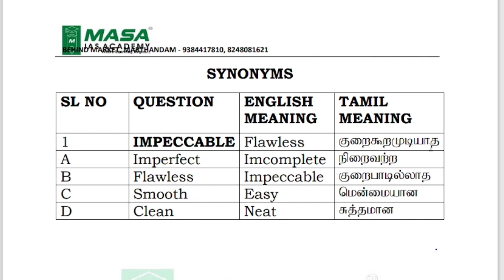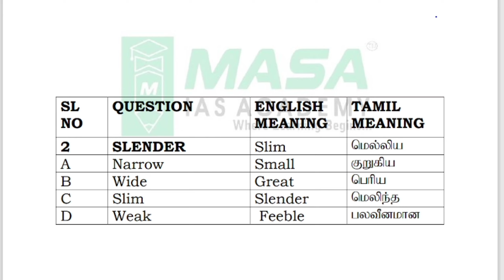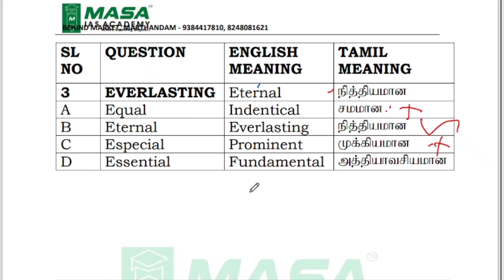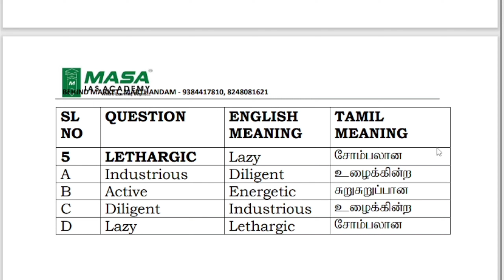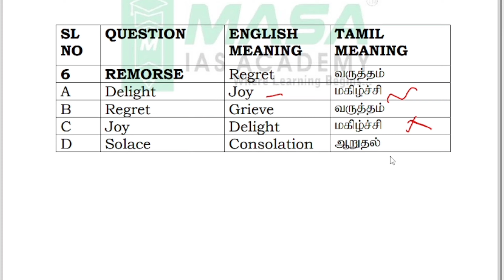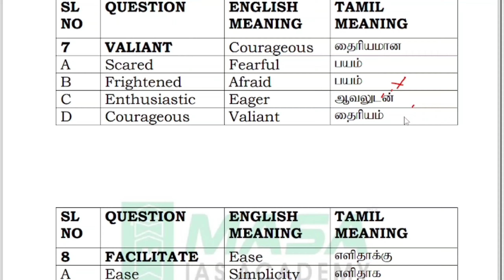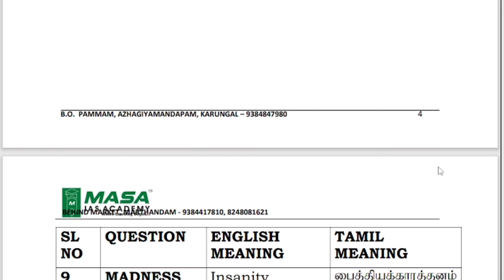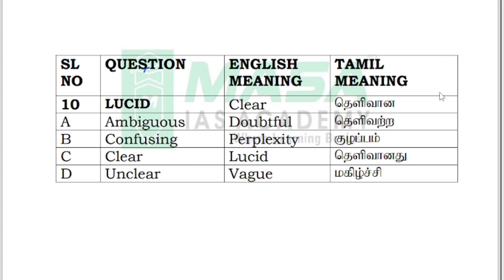DAY 2/English Vocabulary for SSC,Bank,CAT Exams